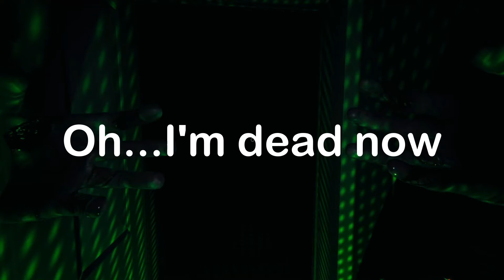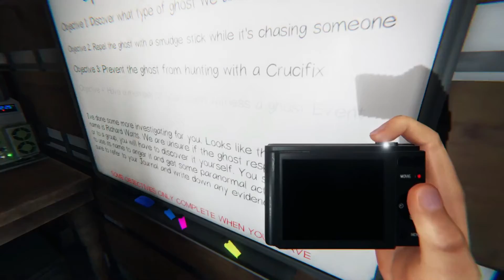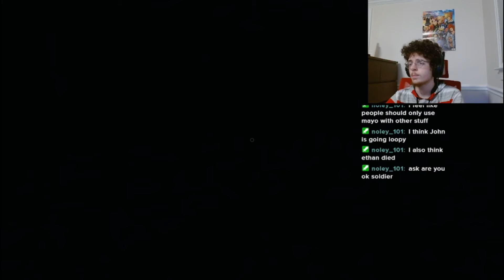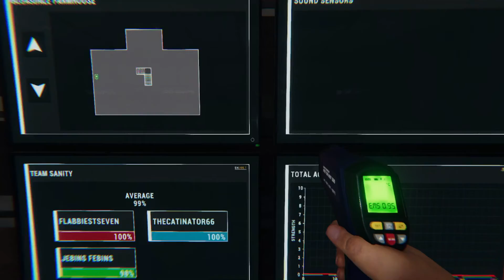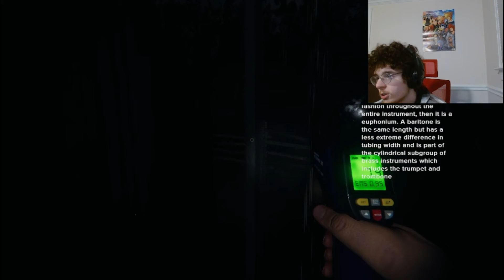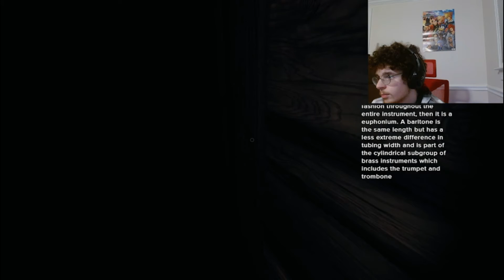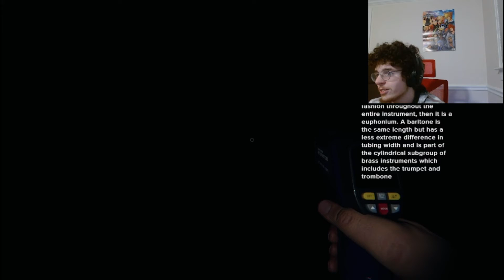SILENT AND KILL | Phasmophobia w/ Friends #10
Huge Shout-out to my friend John for being a part of this video!

Welcome to Phasmophobia, a ghost hunting horror game. While I have played this game before, it will never stop being fun. I mainly play solo, but might try out public lobbies later in the series. Please enjoy the video!

Go ahead and try Phasmophobia out for yourself!

We have a Podcast, come check us out!

Amazon Music